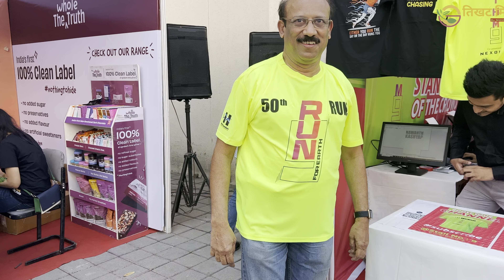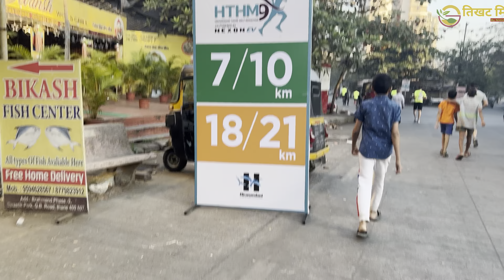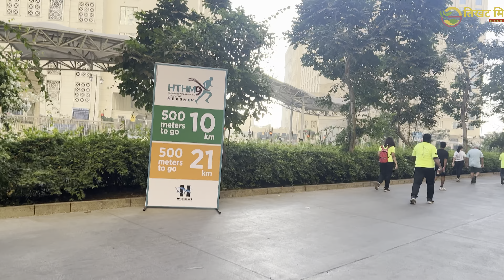My first 21 kms Hiranandani Thane Half Marathon 9 HTHM9 | Run with Milind Soman | Nikhil Mumbaikar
Namskar Mandali,

Welcome to तिखट मिठ By Nikhil Powar

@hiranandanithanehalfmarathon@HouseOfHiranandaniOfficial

This channel will give you access to wonderful Easy, Quick, and Simple recipes. It includes various regional recipes like Maharashtrian Recipes, Punjabi Recipes, South Indian Dishes, Indo-Chinese recipes, and many more You will also find various recipes Veg delicacies, Non-Veg, Snack, Desserts, Rice and other wonderful recipes.

Any feedback, suggestions are welcome.